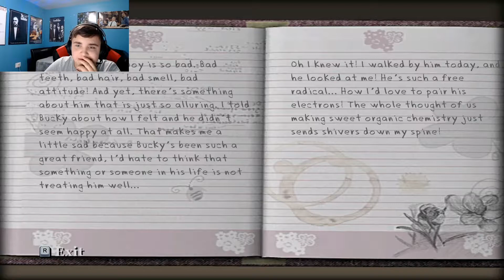SAVING THE NERD'S l Bully: Scholarship Edition l Part 2 l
Hey friend! this is part 2 of Bully: Scholarship Edition. Have a fantastic day everyone!